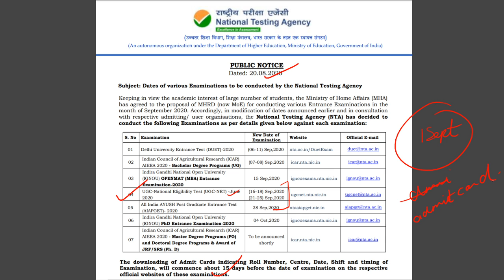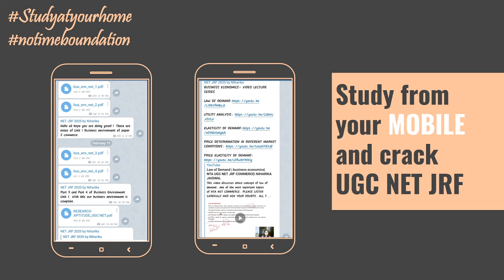JUNE 2020 NTA UGC NET EXAM DATE ANNOUNCED| Niharika Jaiswal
Aiming to qualify NET JRF but not sure how to prepare for the same? To help you guys in acing your NTA UGC NET JRF preparation we are with our online courses that are designed keeping in mind the type of aspirants who appear in the exam, for instance, you can be a student, a homemaker, a corporate professional, a professor! Joining offline coaching may not be your cup of tea! So we are here offering you our online courses that can be accessed anytime anywhere according to your convenience.

Our online course offers the following features:

► PDF NOTES
► VIDEO LECTURES
► MOCK TESTS
► UNIT WISE SORTED PREVIOUS YEAR PAPERS
► EXCLUSIVE STRATEGY VIDEOS
► PERSONAL GUIDANCE
► WEEKLY VIDEO UPDATES
► PERSONALISED STUDY PLAN AND TIME TABLE

🔴OUR ONLINE COURSES COME WITH A LIFETIME VALIDITY🔴

Some of our videos, which will help you!

About Niharika 🎓
Niharika initiated this channel with the focal purpose of guiding aspirants for the UGC NET exam. She holds the experience of qualifying UGC NET 3 times consecutively in COMMERCE also a JRF she is currently pursuing a Ph.d.

Cheers
Niharika